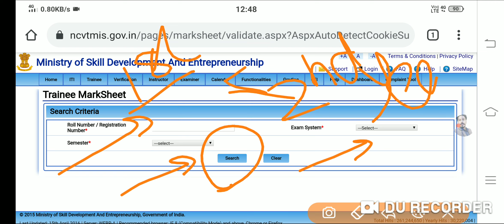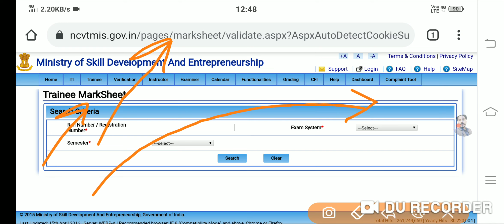ITI ncvt results out | ITI 1st year results 2021 | iti result declared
check results :-

open google tap :-

 and paste it on Google :-